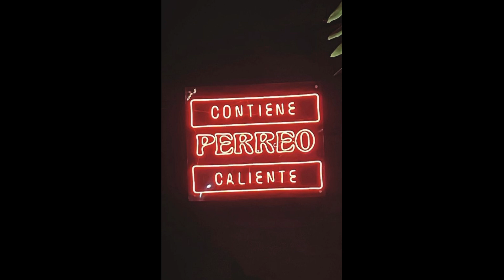Bad Bunny x Feid x Eladio Carrion Type Beat - Bahamas - Drill Jersey Club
NOTE: This beat is NOT free! Purchasing a lease is required for both Non-Profit and Profitable/Commercial use.